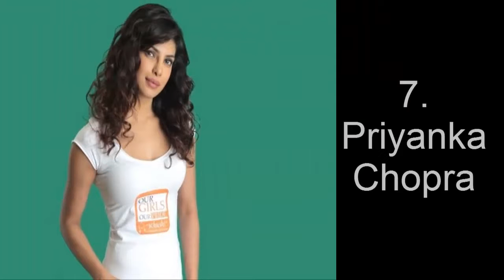The 10 Most Beautiful Women of 2016 You Can Guess Now!! ✔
10. Pia Wurtzbach
Most Beautiful Women of 2016
The Miss Universe 2015, Pia Alonzo Wurtzbach, once professionally known as Pia Romero, comes at number ten in the list.

9. Emilia Clarke
Emilia Clarke Beautiful Woman 2016
Friendly and fierce, Kid sister and killer, Movie star and girl next door – The gorgeous Emilia Clarke has wonderslist’s list of “The 10 Most Beautiful Women of 2016” at ninth place.

8. Adriana Lima
Adriana Lima Most Beautiful Woman 2016
The Brazilian brunette, “Supermodel of the World” is best known for being one of the Victoria’s Secret Angel’s. Her beauty has been recognized, regularly finding herself in the top 10 of the world’s hottest women by Maxim’s Hot 100. She’s currently the second highest paid model with earnings of $9 million, according to Forbes.

7. Priyanka Chopra

Priyanka Chopra Most Beautiful Woman 2016
The former Miss World, once again make it amongst the most beautiful women of the world.

6. Amber Heard
Amber Heard Most Beautiful Woman 2016
The young, hot American actress Amber Heard has often appears in magazines’ Most Beautiful and Sexiest lists. She got her first ground-breaking role in the 2007 television show Hidden Palms.

5. Pixie Lott

Pixie Lott Most Beautiful Woman 2016
Pixie Lott cites Mariah Carey and Whitney Houston as major influences on her style of singing.

4. Deepika Padukone

Deepika Padukone Most Beautiful Woman 2016
The highest-paid Bollywood actress, Deepika Padukone hold the fourth position in the list of 10 most beautiful women of 2016.

3. Nana Im Jin-Ah
Nana Im Jin-Ah Most Beautiful woman 2016

2. Liza Soberano
Liza Soberano Most Beautiful Woman 2016

1. Selena Gomez

Selena Gomez Most Beautiful Woman 2016
The former disney starlet, Selena Gomez, hold the top position in the ‘World’s Most Beautiful Women of 2016’ list! She has blossomed into an extremely stunning young woman. She used to be a cute and innocent, now she’s the perfect combo of beautiful and sexy. Selena just exudes a confidence and a natural sense of poise that make her in the ranking.

You may also like:
This Is The List of Top 10 Most Popular Sports i the World, How Much Do You Know About  ✔

Pia Wurtzbach,
Emilia Clarke
,Adriana Lima